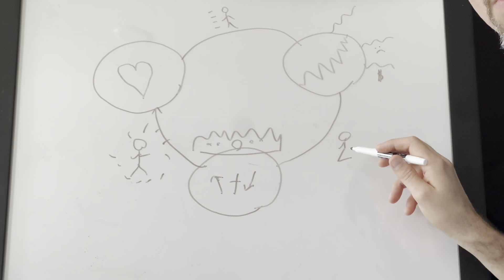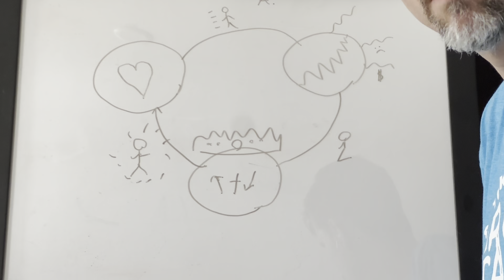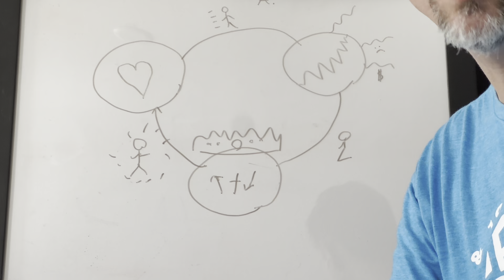Helping kids pray to receive Jesus as Lord and Savior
Parents, please use this resource as one tool to learn how to help your child to ask God to save them.